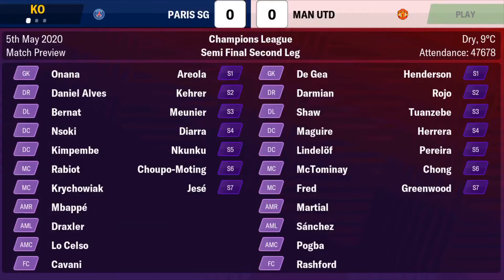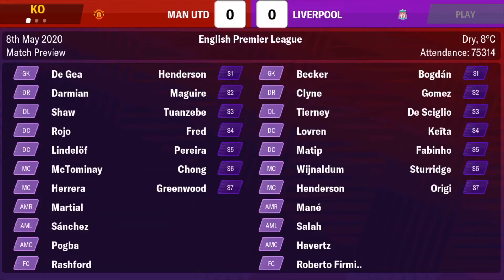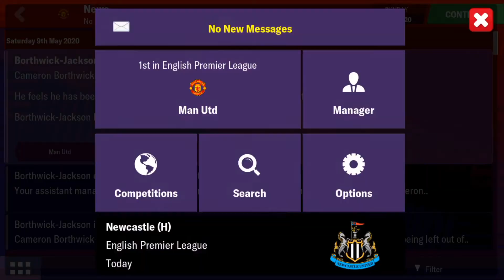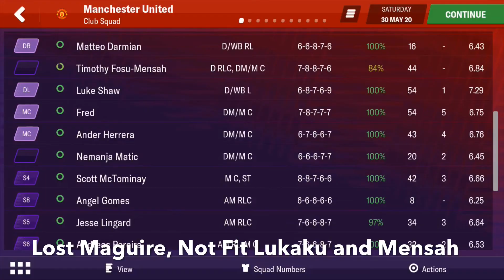FM 19 Mobile - EP 21 End of 2nd season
Episode 21 is here :D

Through to the final champion's league against FC Bayern
Unfortunately we lost Maguire for 1 month and Lukaku + Mensah still not fit yet
In danger, about to lose unbeatable record at EPL

Play FM 19 Mobile career mode with man utd
name the manager as Gary neville :D :D
i use 4-2-3-1 attacking tactic with double WB
Match with crowd sound